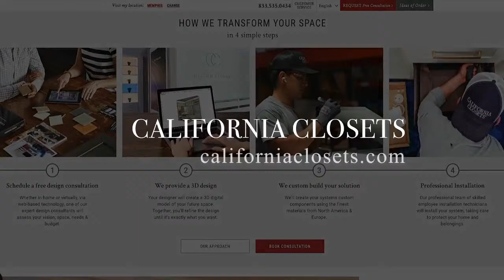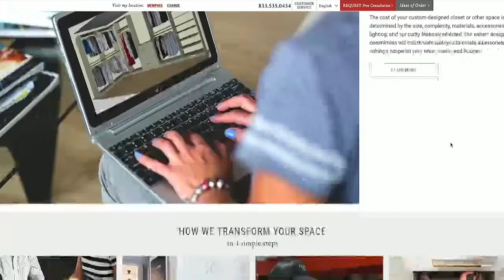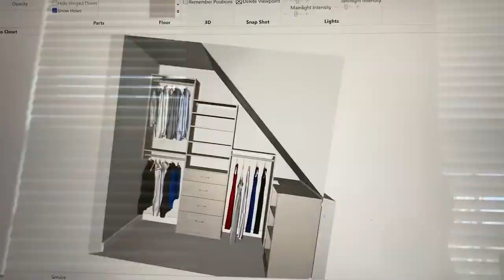We Won't Stop the Show Like Johnny Cougar Mellenhead...Nashville's Morning News w/ Dan Mandis!